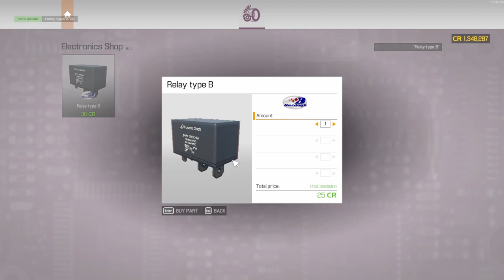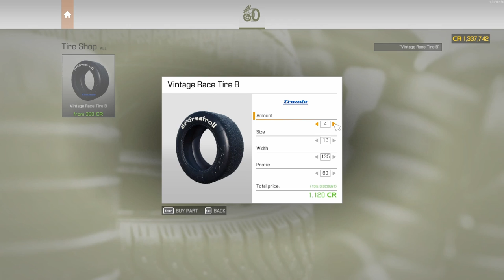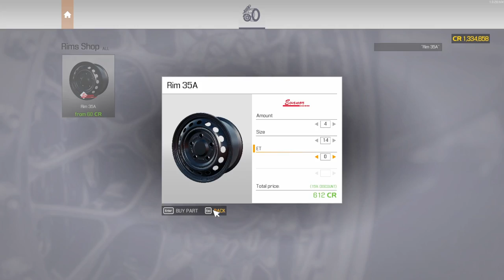Restoration 1968 TEMPEST MAGNUM car mechanic simulator 2021